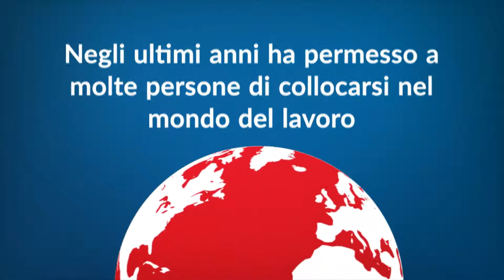Cercare lavoro online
Con l'avanzamento del digitale, cercare lavoro online è ormai una prassi.
Sei sicuro di farlo nel modo giusto❓
Scopri tutti i passi da seguire per ottenere il lavoro dei tuoi sogni.🚀